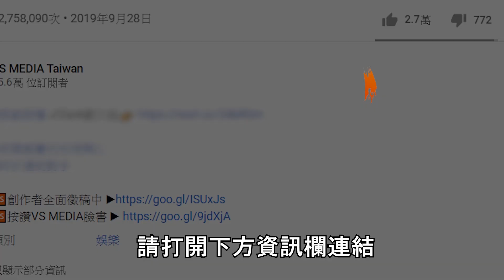中國男子第一次暢飲恆河水 含糞量200倍？鏡頭下的孟加拉 ｜VS MEDIAｘ@mengnankay666